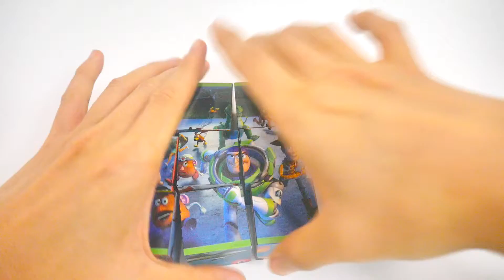디즈니 미키마우스와 친구들 6면 블럭 퍼즐 맞추기 Disney Mickey Mouse & Friends 6 in 1 Block Puzzle